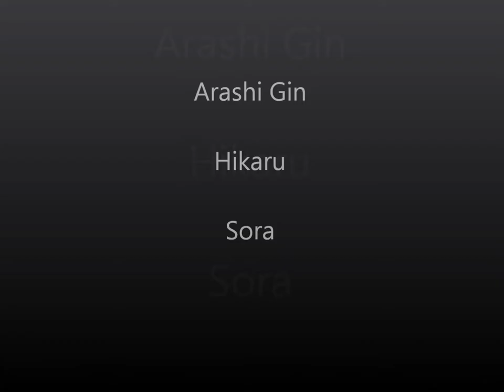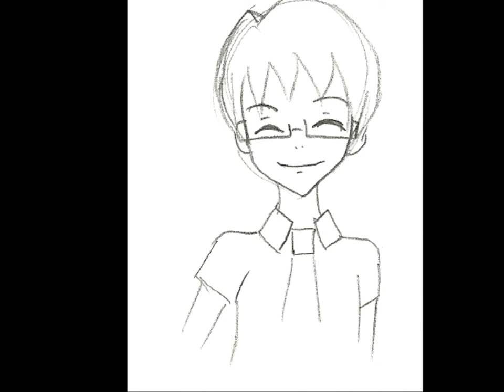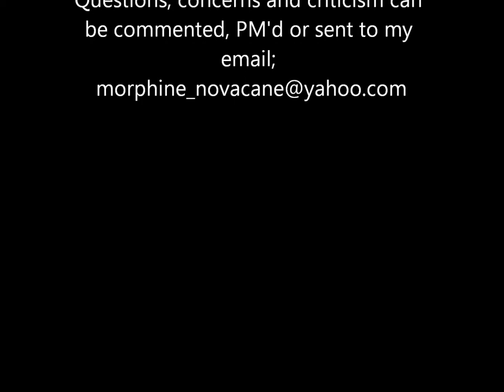Arashi no Bara Main Character Sketches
Just a few quick sketches of the three main characters of Arashi no Bara (rose storm) my homemade manga :)

The song is First of the Year by Skrillex and I do NOT own it, nor am I claiming to.